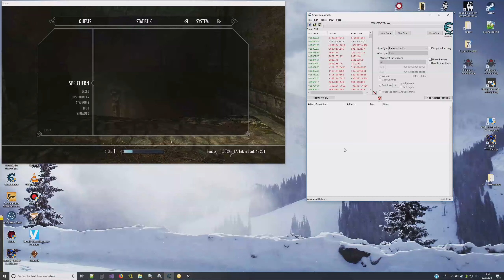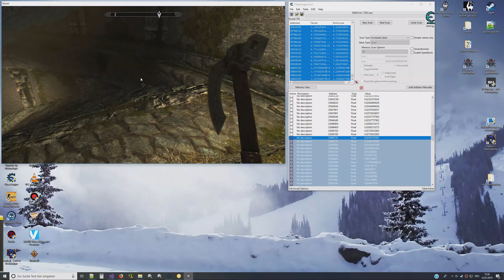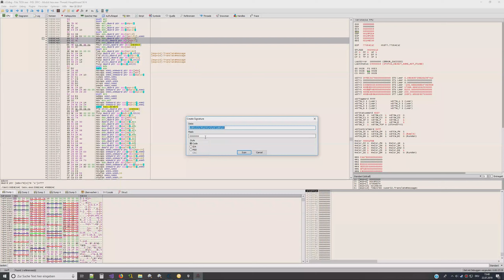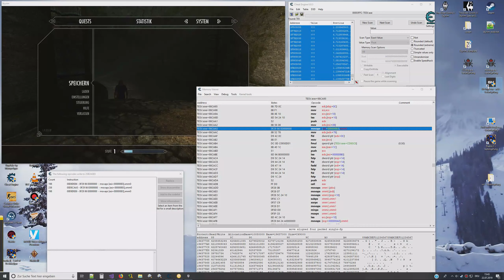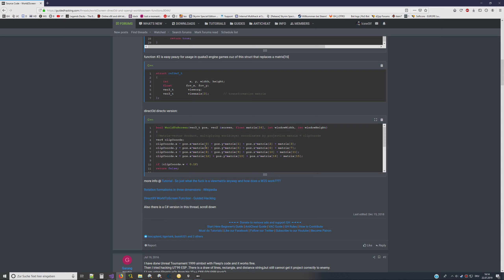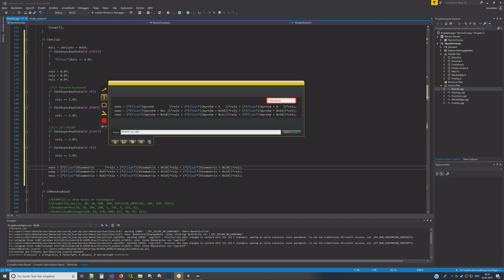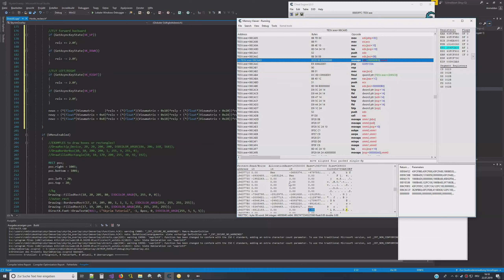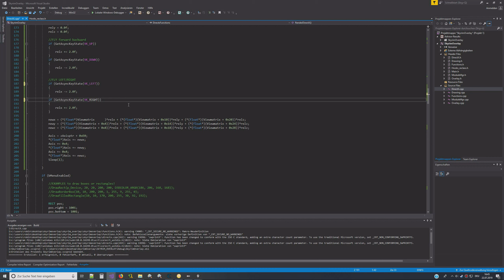C++ Skyrim Hacks Part4: NoClip Hack Tutorial Part 1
In this part you will learn how to make a noclip cheat.

The total series will include these videos:

    Hacking Skyrim Part1: Introduction & Overlay
    Hacking Skyrim Part2: Entitylist & Hooking
    Hacking Skyrim Part3: Writing the ESP
    Hacking Skyrim Part4: NoClip Part 1
    Hacking Skyrim Part5: NoClip Part 2
    Hacking Skyrim Part6: Teleport to Mapmarker & Manipulating ASM instructions
    Hacking Skyrim Part7: Finding the Bones & Writing the Bone-ESP

Download the important attachment to get the x64dbg plugin, reclass file & overlay

In this tutorial you will learn about Skyrim C++. Skyrim is an internationally known open world action role-playing video game. Skyrim was developed by Bethesda Game Studios.

In this C++ Skyrim hacks tutorial you will how to implement advanced Skyrim C++ code to enable you the elite hacking advantage of noclip hacking. This noclip hack tutorial will allow you to roam the Skyrim open world game freely and allow you to fly. Theses types of Skyrim noclip hacking techniques are used by elite game hackers across the world. Learning how to hack games like elite hackers will put you in the top level of game hackers and this Skyrim tutorial series is one of the best places to start your journey.

You will learn how to find your players writeable coordinates in the game allowing you to implant advanced hooking techniques where you can apply your Skyrim hack and use it to your advantage against your competition. This tutorial will apply advanced game hacking Assembly machine level coding along with advanced Skyrim C++ code to help you develop an elite Skyrim noclip hack.

In this C++ Skyrim Hacks tutorial you will learn:

. How to develop elite Skyrim noclip hack.
. How C++ Skyrim can help you compete with elite game hackers
. Advanced noclip hack tutorial techniques

This tutorial is part four in a seven part series. Learning how to hack games will give you a greater advantage over those who are not familiar with C++ Skyrim hacking. A Skyrim noclip hack will help you reach new levels in your gaming on elder scrolls. This noclip hack tutorial is a great foundation to developing your C++ and game hacking skills. Skyrim cheats will are step in becoming an elite game hacker. Guided Hacking hopes you’re enjoying this Skyrim C++ hacking series, and from this noclip hack tutorial you go on you create even more advanced Skyrim C++ hacks.